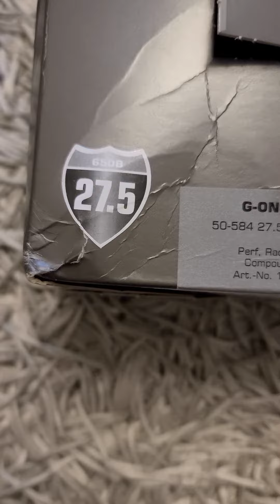g-one speed 27.5 x 2.0 , perf, RaceGuard, tle, ADDIX.